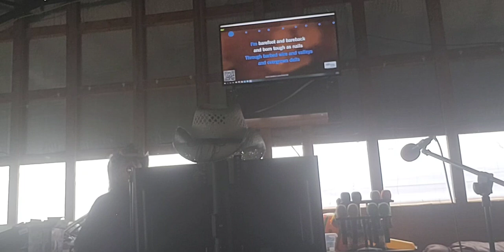Wildflowers and Wild Horses